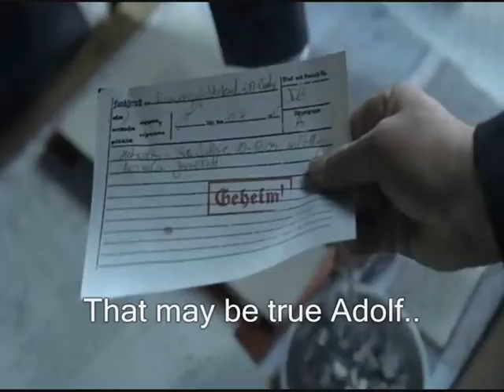Hitler is upset SheikhKhalifaPM's iReports have been removed from CNN's website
After posting a detailed description of how wise leadership works in Bahrain on CNN's iReport site, some users were miffed and campaigned for them to be removed. This is Hitler's reaction to the censorship. The articles can be read here sheikhkhalifapm.blogspot.com